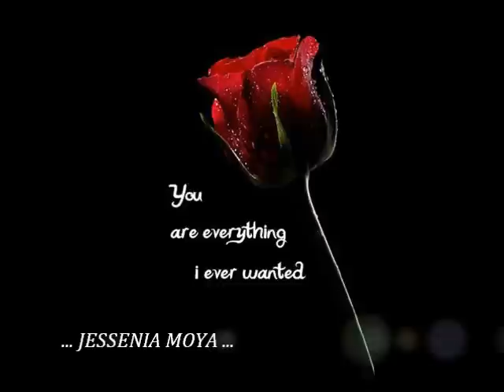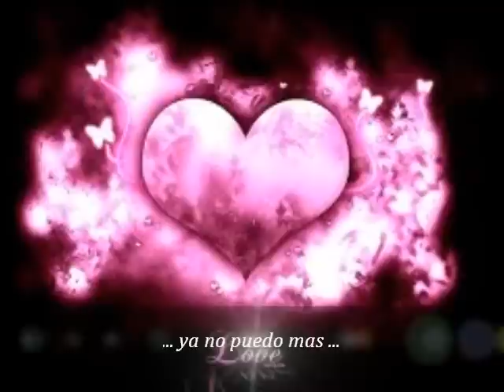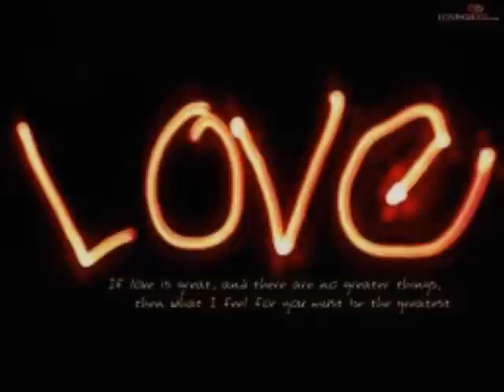ROBARTE UN BESO (((HAPPY BIRTHDAY JESSENIA)))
... video hecho con MUCHO CARINO para la nena MAS HERMOSA EN TODO EL UNIVERSO ... de parte de Su ... FEO!!!